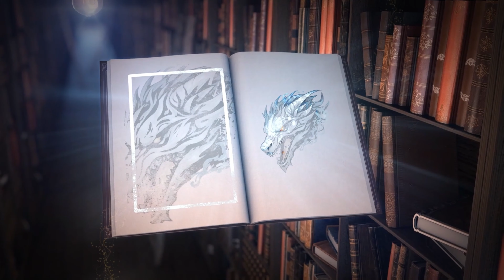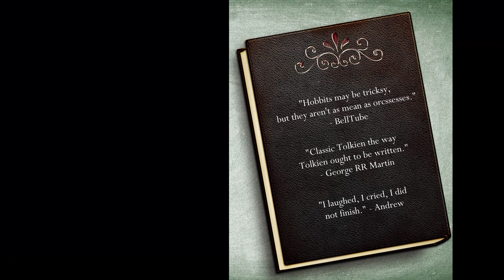TOP 10 FANTASY SERIES (2023)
Brian lists his personal favorite Top 10 Fantasy Series of All Time as of 2023. Of course, these kinds of top 10 lists are very subjective, so let's just have some fun with it!

Authors Mentioned in Video:
Stephen King
George RR Martin
Richard Kadrey
Robin Hobb
Brian Lee Durfee
J.R.R. Tolkien
Gene Wolfe
J.K. Rowling
Brandon Sanderson
Jim Butcher
Joe Abercrombie
Fonda Lee
Robert Jordan

Connect on Socials:
brianbell7 on X and IG

Amazon Wish Lists:
Books I do not own in any form:

Books I only own on Kindle but would love in physical:

Time Stamps:
0:00 Once Upon a Time
1:39 Honorable Mentions
3:40 Number 10
4:38 Number 9
5:39 Number 8
6:18 Number 7
7:25 Number 6
9:24 Number 5
10:41 Number 4
12:10 Number 3
13:40 Number 2
16:05 Number 1
17:55 One For The Road